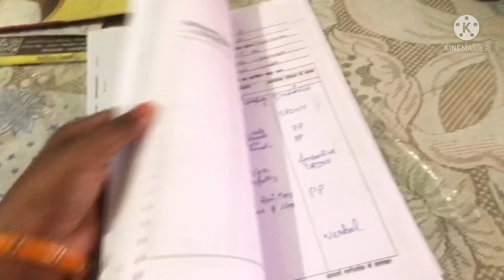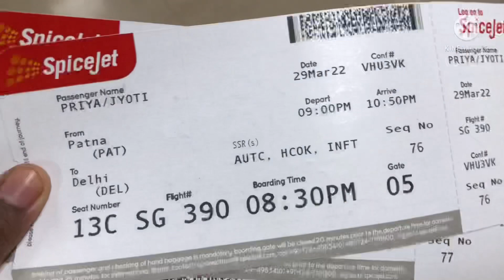Shocking news 🤔😇 !! Trip to Gwalior